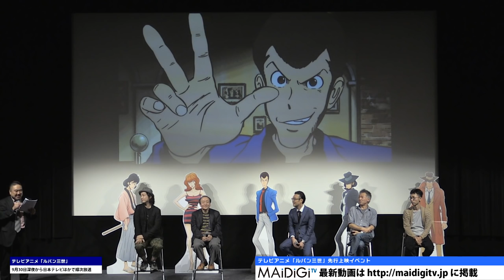栗田“ルパン”がサプライズ登場！テレビアニメ「ルパン三世」先行上映イベント2 Lupin III Japanese Anime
30年ぶりに新シリーズが放送されるテレビアニメ「ルパン三世」の先行上映イベントが9月28日、スペースFS汐留（東京都港区）で開催され、ルパンの声優を務める栗田貫一さんが登場した。1995年から故・山田康雄さんを引き継ぎ、約20年にわたってルパンを演じている栗田さんは「『峰不二子』（2012年放送の『LUPIN　the　Third　－峰不二子という女－』）のころから山田さんのものまねではなく、（自分の）ルパン（の演技）でやればいいと感じるようになった。高い声でやらないといけないと思っていたけど、低い声を使ってもいい……。それがルパンだと分かった」と演技について語った。

　「ルパン三世」はモンキー・パンチさんのマンガが原作。テレビアニメは1989年から単発のスペシャル版新作がほぼ毎年1回放送され、2012年にはスピンオフ作品「LUPIN the Third ～峰不二子という女～」がシリーズで放送されたが、本編シリーズは84、85年に放送された「ルパン三世 Part3」以来、約30年ぶり。イタリアを舞台に、20代のルパンや仲間たちの活躍を描く。30日深夜から日本テレビほかで順次放送。

　イベントには総監督の友永和秀さん、キャラクターデザインの横堀久雄さん、美術監督の山子泰弘さん、シリーズ構成の高橋悠也さん、浄園祐プロデューサーも登場した。

Kurita "Lupin" suddenly appears! Prior screening event of TV animation "Lupin III" 2

The prior screening event of the TV animation "Lupin III", whose new series is re-broadcast after 30 years, was held at Space FS Shiodome (Minato, Tokyo) on September 28th, with the appearance of Kanichi Kurita who dubs Lupin. Kurita, who has dubbed Lupin or about 20 years, following the late artist Yasuo Yamada since 1995, talked about the dubbing: "Since "Fujiko mine" ("Lupin the Third: The Woman Called Fujiko Mine" broadcast in 2012), I have felt that I am not the imitation of Yamada and it will be better to dub Lupin in my own way. At first, I thought that Lupin must be dubbed with high voice, but then it was also ok to use low voice. I think it is exactly Lupin !!!"